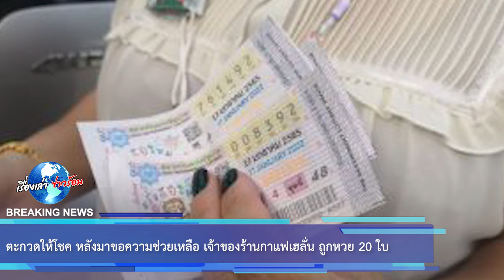ตะกวดให้โชค หลังมาขอความช่วยเหลือ เจ้าของร้านกาแฟเฮลั่น ถูกหวย 20 ใบ